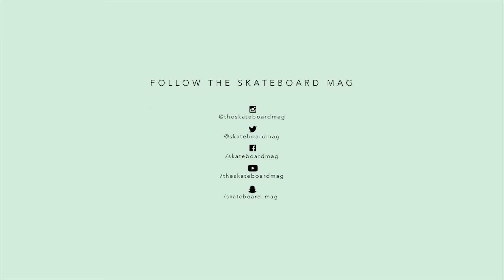Kevin Kowalski - Vanishing Point | Next New Wave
Kevin Kowalski epitomizes the Next New Wave with an invigorating, natural style.

The Berrics and The Skateboard Mag have partnered up to present the Next New Wave—the people, companies, and new projects to look out for in 2016. Throughout the next month, we will be releasing video parts, profiles, and product featuring... Kevin Kowalski, WKND, Michael Sommer, Liam McCabe, The Quiet Life, Jamie Foy, Thomas Dritsas, Everybody Skates, Ish Cepeda, Metrogram, Lucas Xaparral, Dashawn Jordan, Denny Pham, Diego Johnson, Fact, Dalton Dern, Old Friends, Kevin Scott, Bluetown, Justin Damer, Timmy Johnson, Matt Fisher, Diamond Footwear, Yuto Horigome, SOVRN, Frankie Heck, Maurio McCoy, Tyson Peterson, and Zion Wright.